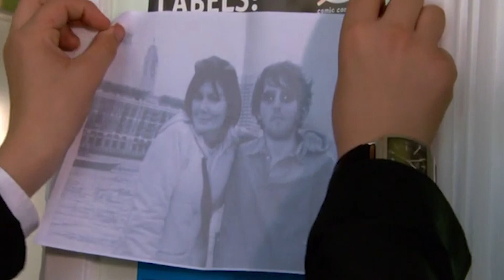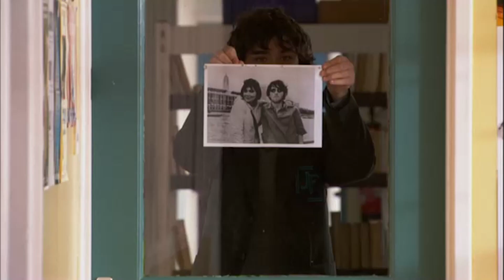Tom Discovers That Josh Is His Son! | Waterloo Road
Josh starts to put up pictures of his mum and Tom around the school in order to goad Mr Clarkson. But eventually, he gets caught and comes clean.